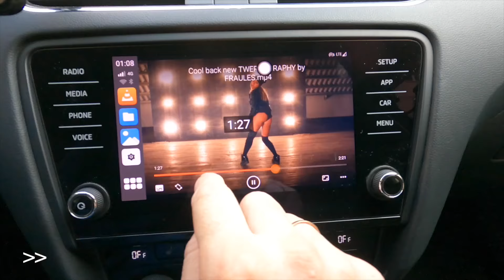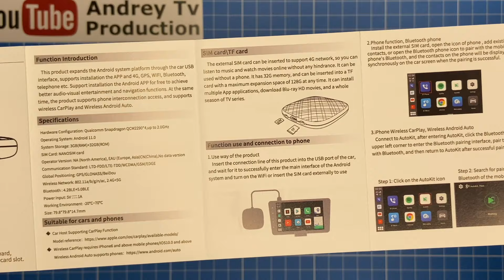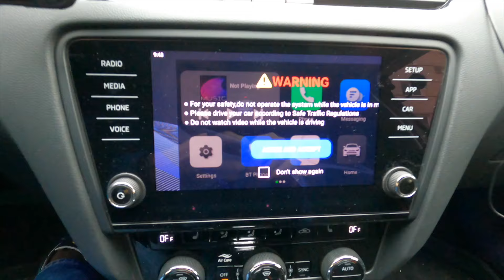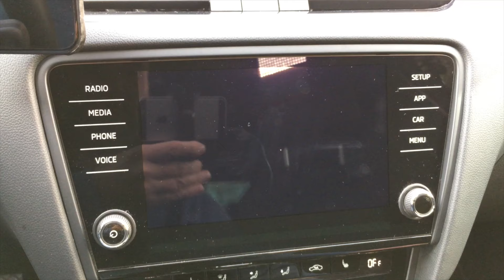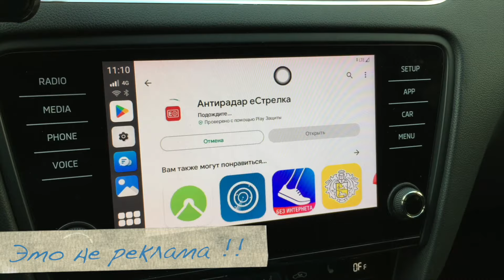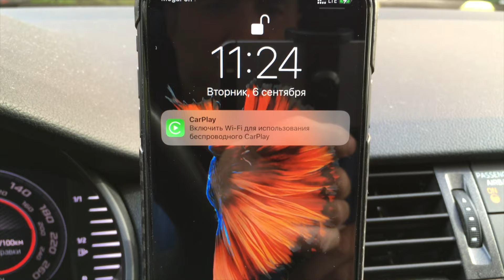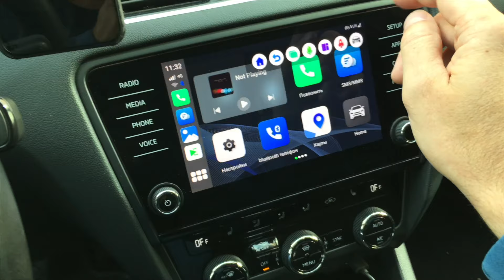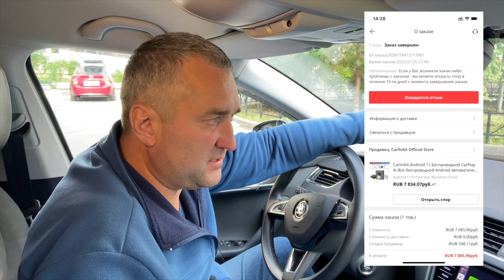Беспроводной CarPlay CarlinKit Ai Box + Android 11. Подробный обзор.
Буквально после выхода этого видео мною было ещё сделано несколько тестов и было выявлено основное меню бокса, которое не попало в это видео. Подробности с фото этого дополнения можно посмотреть на Drive2

Покупая товары в магазинах рекомендую пользоваться самым честным, с самым большим процентом среди всех, это EPN (Backit),
которым пользуюсь Я сам.
Не веришь? Перейди по ссылке и проверь в сравнении с другими.